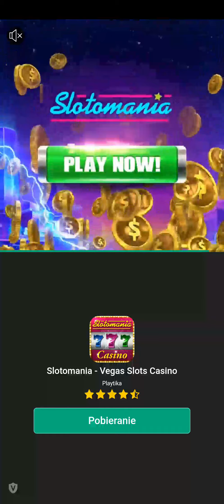Gram w Beach clean